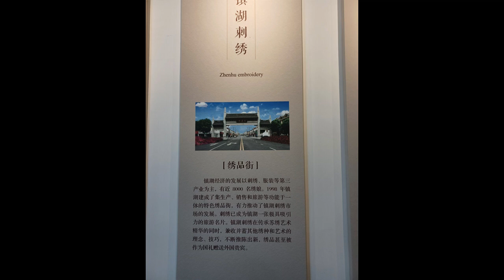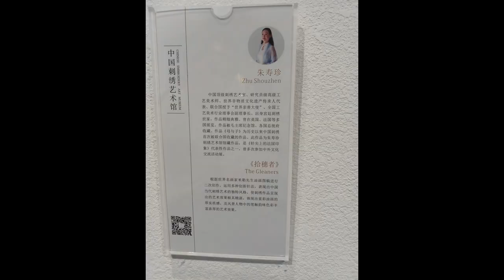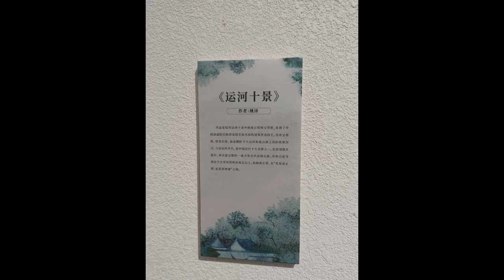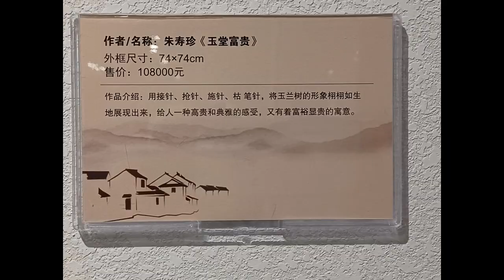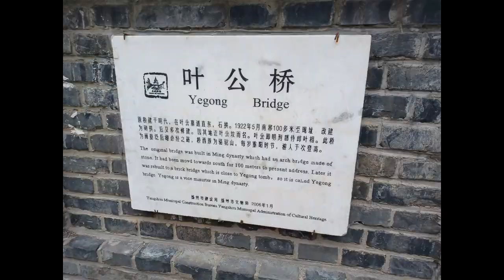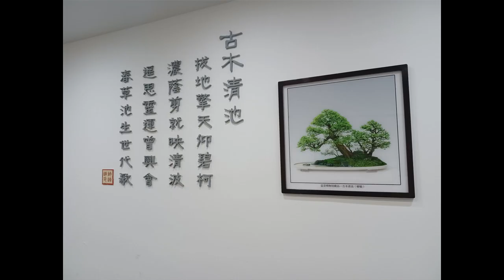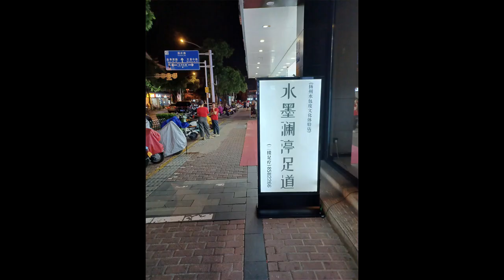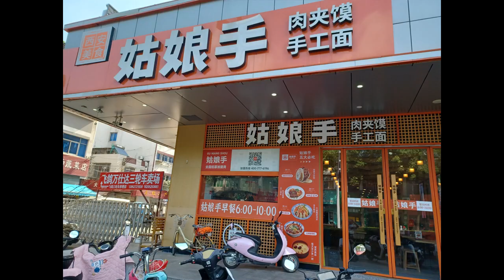2023 8 9 to 16 蘇州 揚州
2023 8 9 to 16 蘇州 揚州 China